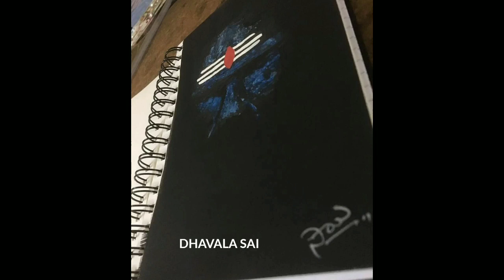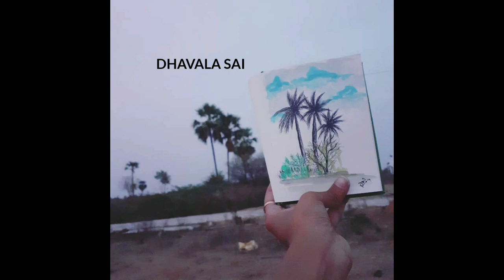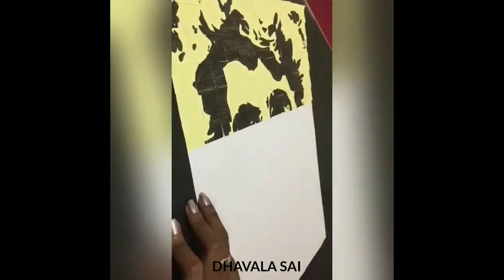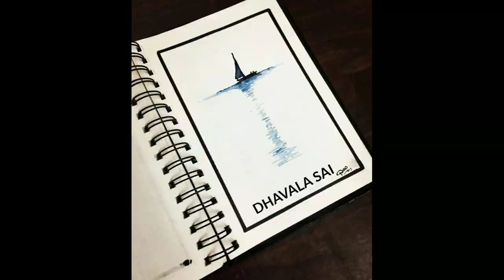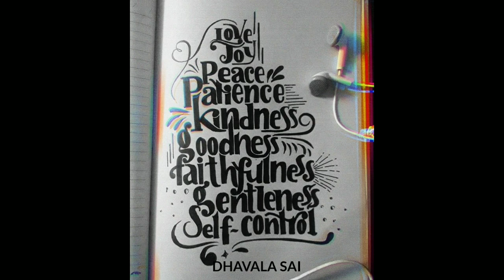MY SKETCHBOOK TOUR